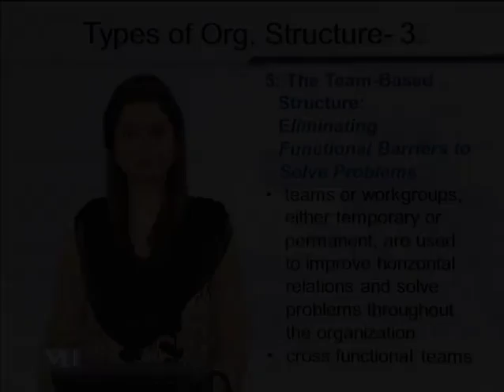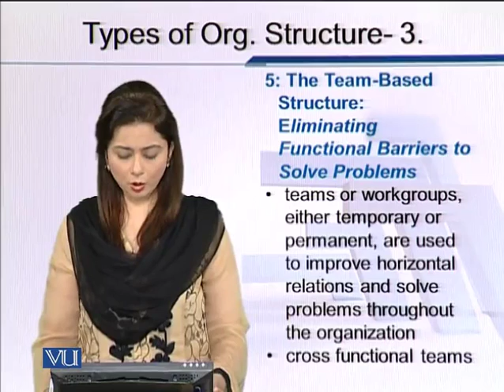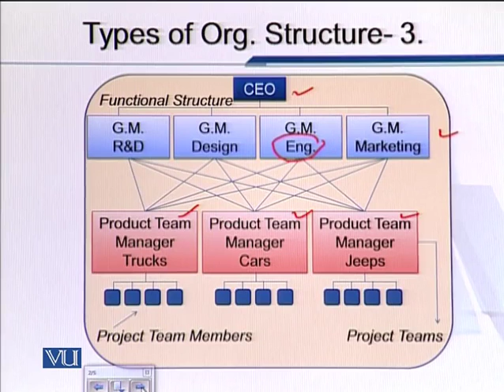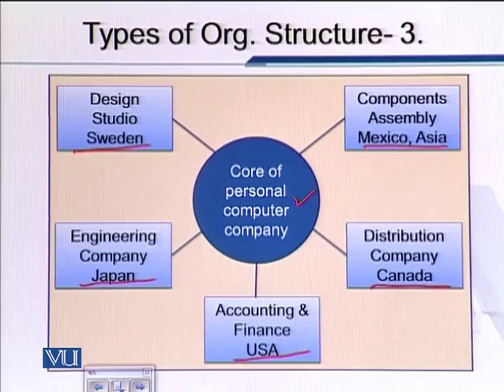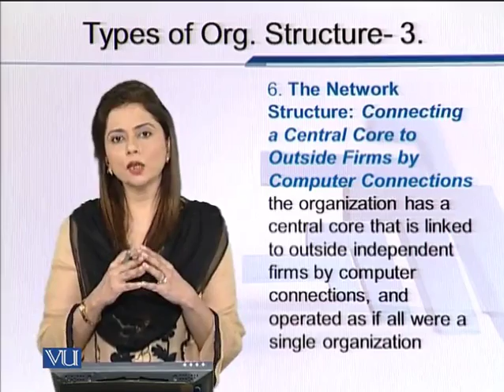EDU602_Topic131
Topic: 131